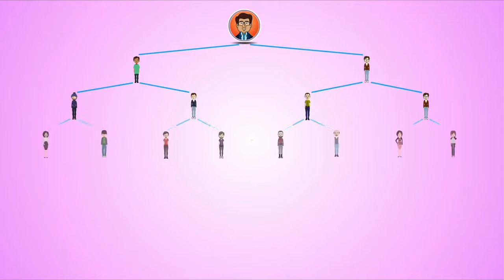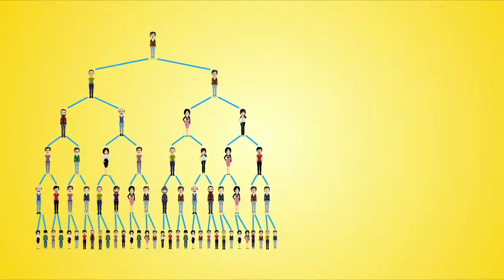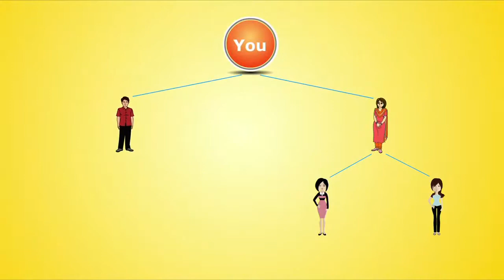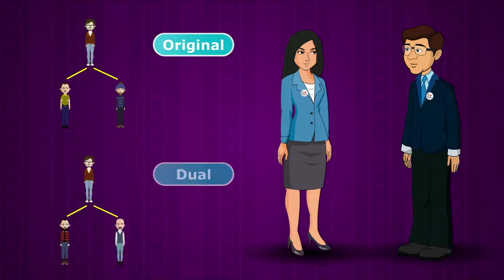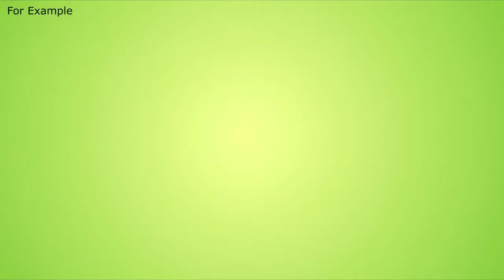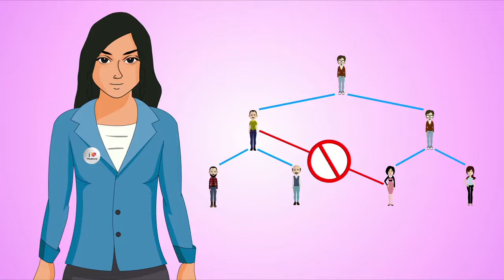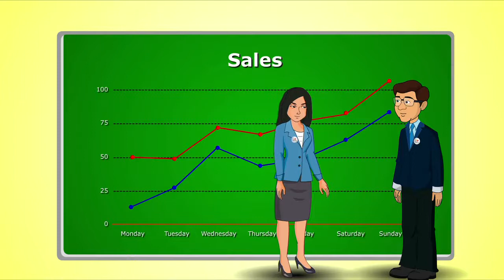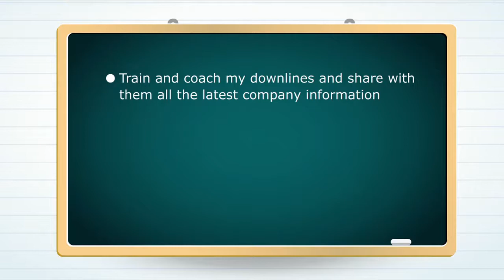Modicare - System of this business